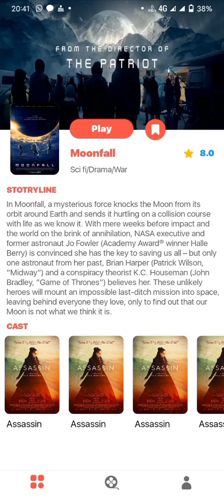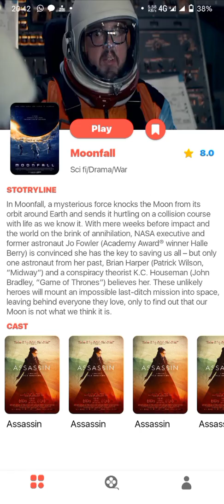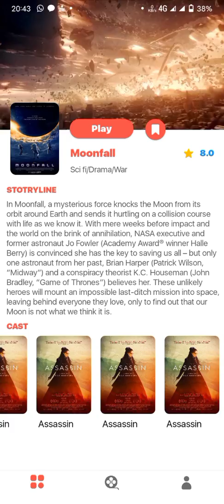New Screen Created 😎😎😎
Icon Movie Full Tutorial With free AIA file | Kodular Tutorial |

Welcome Everyone.
           Today i will teach you how to make "Movie App " in a more appropriate way.

.Thanks.